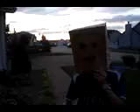Mr. Meat meat Barney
This is hilarious!!! lots of kids asking where does meat come from???